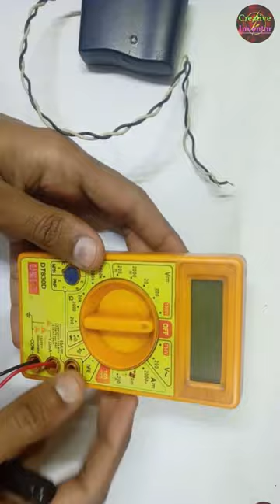Amazing Hack For MultiMeter, Digital Multimeter HACK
Add This electronic Circuit to your Multimeter and get an amazing option
Digital MultiMeter Hack
Digital Multimeter LED Tester HACK